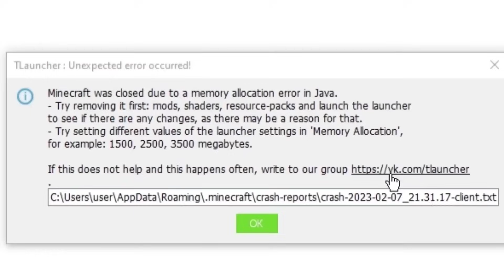Minecraft, But Crafting is Multiplied || Minecraft Mods || Minecraft gameplay